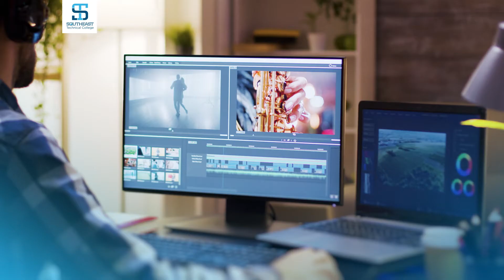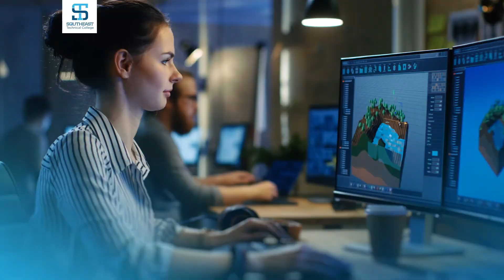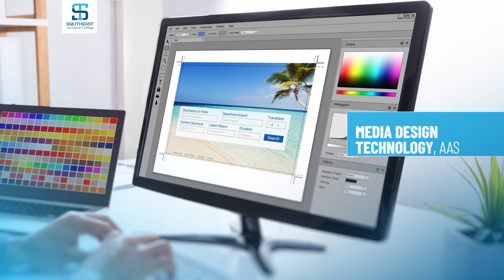Media Communications Programs at Southeast Tech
Explore your creative and tech-savvy side with a two-year associate degree in Digital Media Production Technology or Media Design Technology at Southeast Technical College. You will lay the foundation for a career in many areas of media communication, including design, layout, web, motion graphics and 3D graphics.